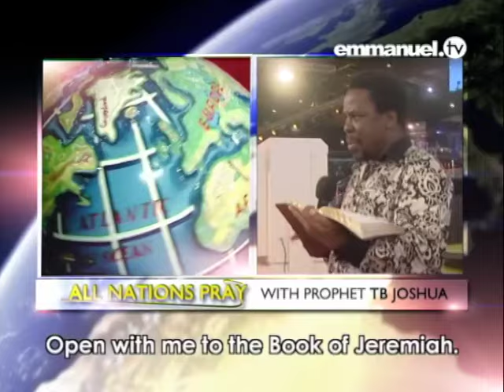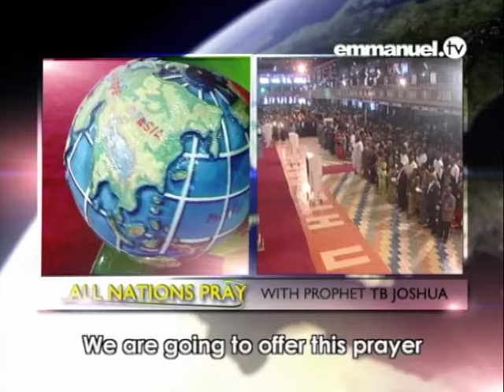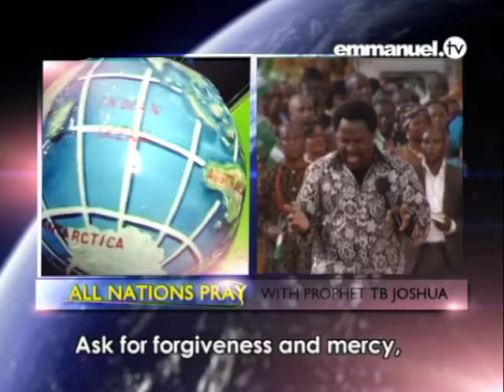Divine Prayer for the Nations l Prophet TB Joshua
Let us be in one accord, join Prophet TB Joshua in this non-time bound prayer for the Nations. In Jesus Name